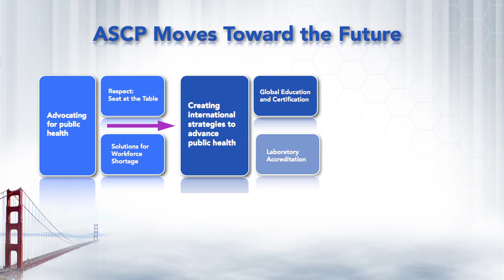2010 ASCP Annual Meeting--Saturday, October 30, 2010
The 2010 American Society for Clinical Pathology (ASCP) Annual Meeting in San Francisco on Day 4 focuses on pathology residents. Residents attend special sessions, and selected residents receive awards for their research. The commitment of ASCP volunteers is measurable improving the quality of patient healthcare worldwide by training laboratory professionals and promoting ASCP international certification.